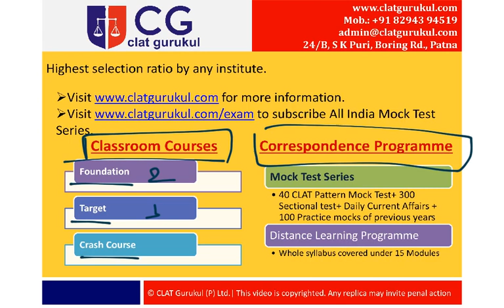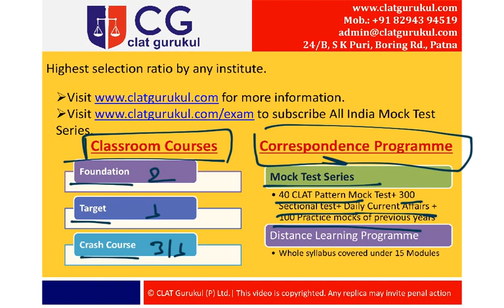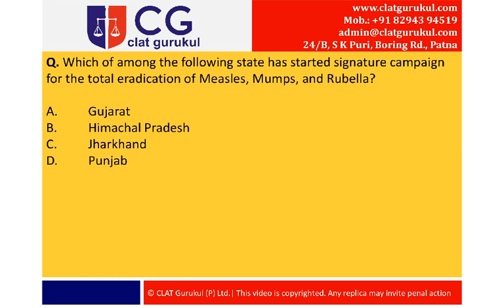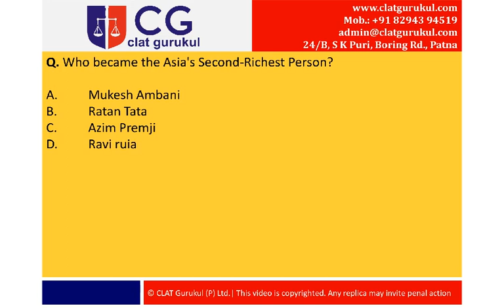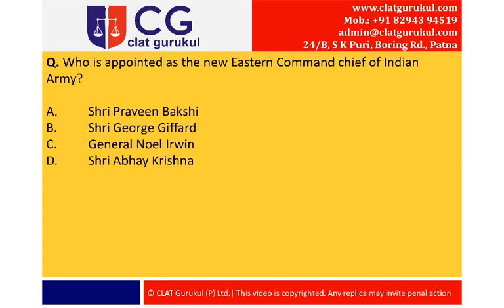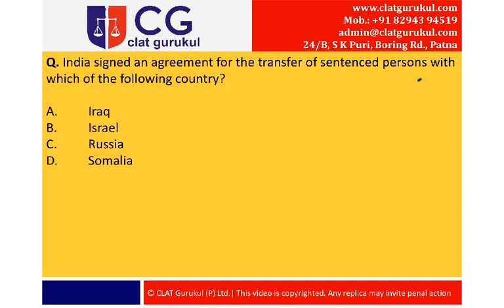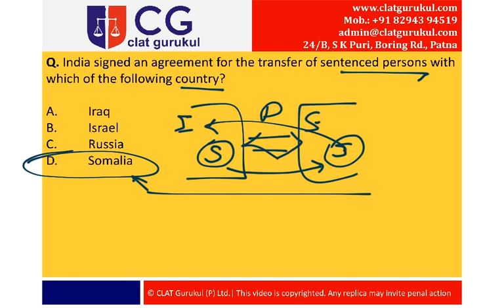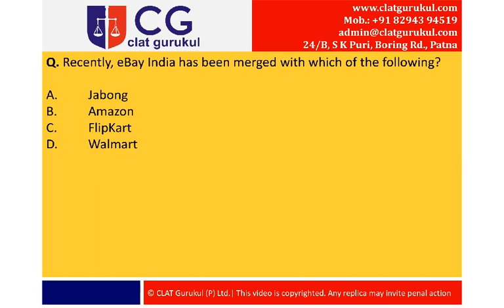2-August-2017 || Current Affairs || CLAT Gurukul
Daily Current Affairs video of 2nd August 2017.

This video consists of handpicked questions from various sources like news papers and websites. Apart from one liners and isolated information we have also given the concepts and surrounding information related to questions.

From our past experiences we can definitely say there are barely any questions/information which are not there in our videos and asked in CLAT and other entrance examinations.
Do watch our videos regularly to stay updated and score well in the CLAT and all other entrance examinations.